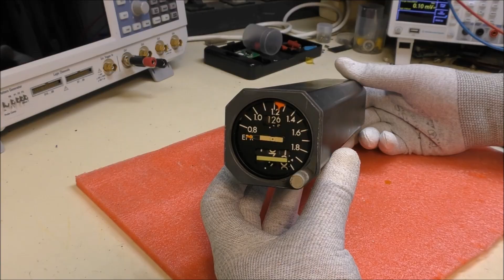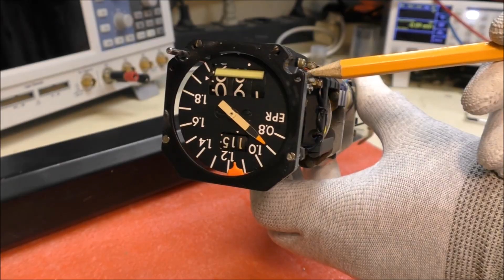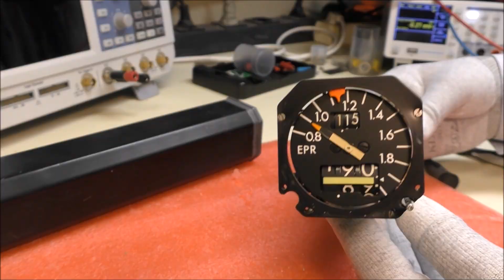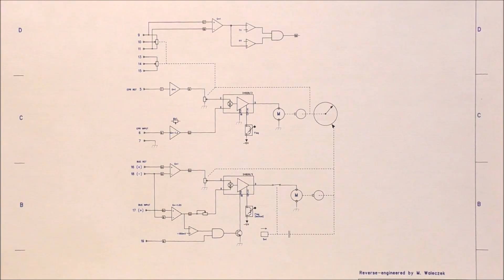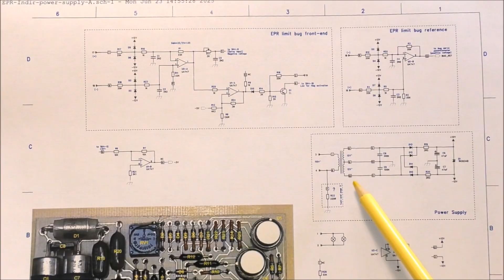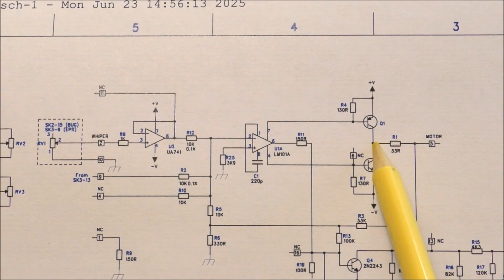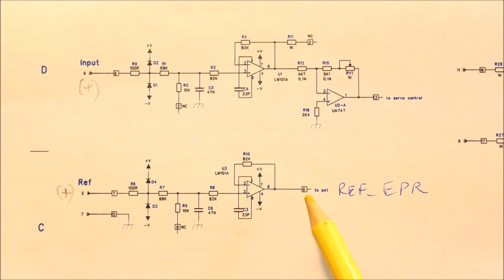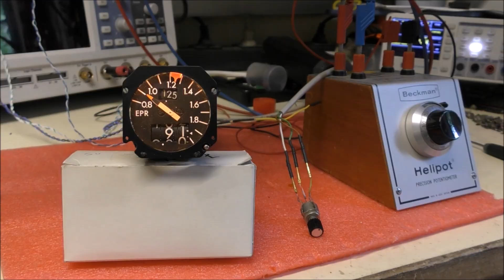LDM #412: EPR Indicator Smiths 60B00301-12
00:00 - Intro
00:59 -Teardown
03:30 - Servo amplifier boards
04:33 - Board #2
05:06 - Board #3
06:30 - Block diagram
07:57 - Power supply
08:41 - EPR limit bug front-end and reference
09:03 - Servo amplifier
10:21 - EPR front-end
11:03 - Test

Pinout:
Be careful, there is a resistor of 220R between pin 4 and Common (pin 7 )
1-2: 5Vrms for lighting
3-4: 115V 400Hz power supply
5: EPR reference voltage (5V to 10V) relative to COM (pin 7)
6: EPR input voltage (0 to EPR reference voltage)
7: COM
16: Bug reference voltage (+)
17: Bug input voltage (+)
18: Bug COM voltage